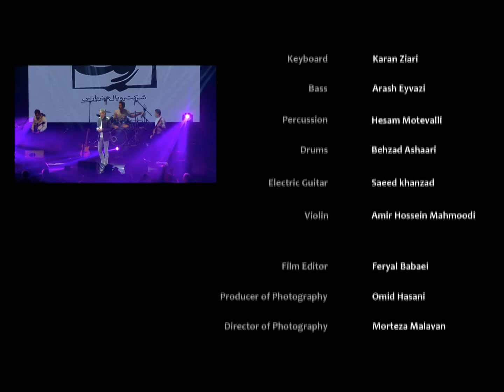Freydoun Asraei - Hanoozam Hamoonim (live)